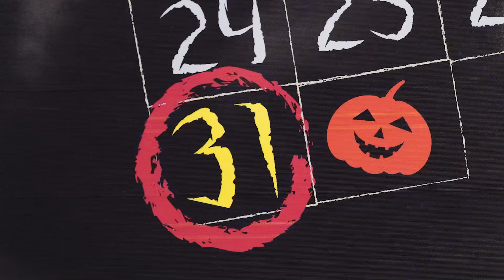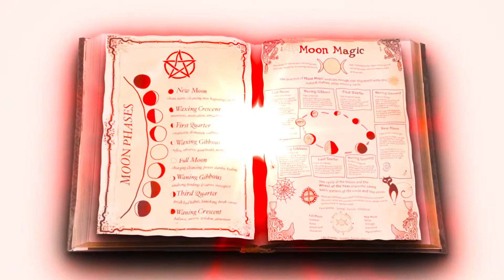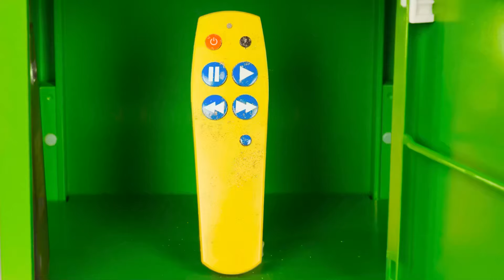Funny Halloween Pranks | Crazy Challenge by TeenTeam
Fun pranks await you! Join the new challenge, it will be very interesting!